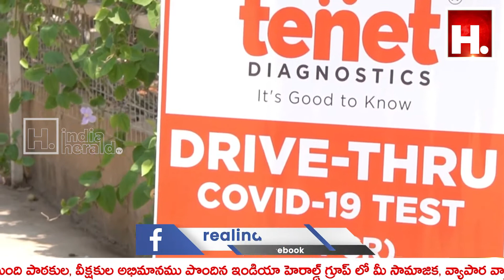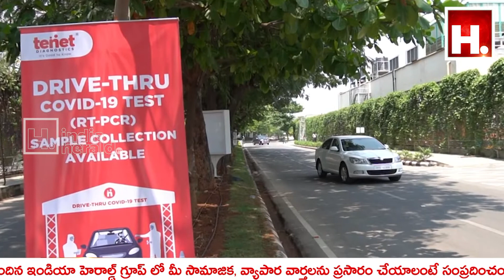డ్రైవ్ త్రూ —కారు దిగకుండానే కోవిడ్ పరీక్ష I వేగంగా, సులభంగా, సురక్షితంగా || IndiaHeraldTV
డ్రైవ్ త్రూ —కారు దిగకుండానే కోవిడ్ పరీక్ష I వేగంగా, సులభంగా, సురక్షితంగా